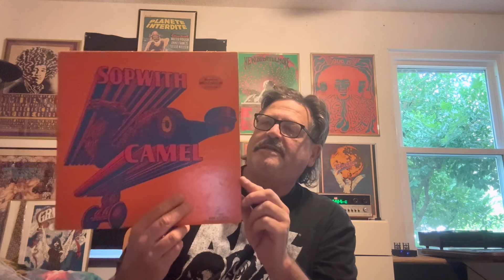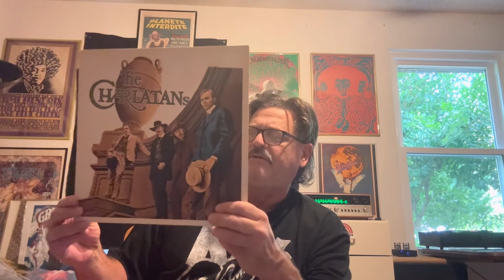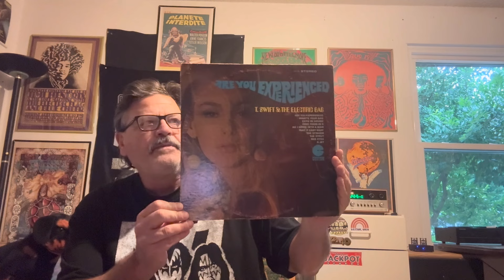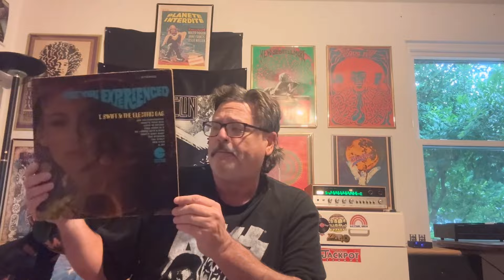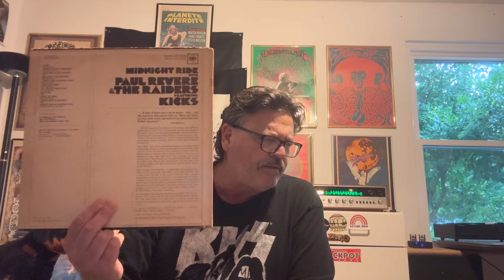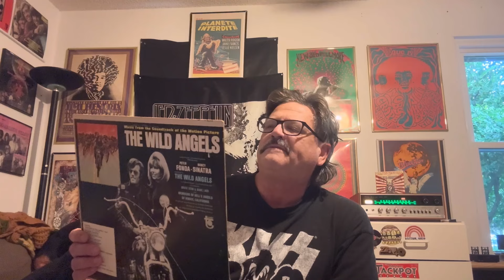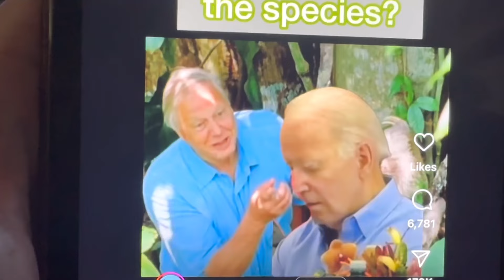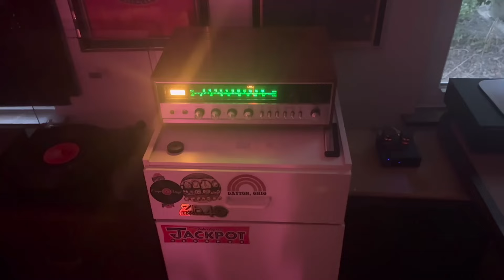Psychedelic Sunday #58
Garage Rock, Taylor Swift